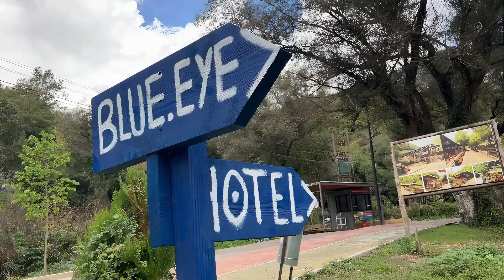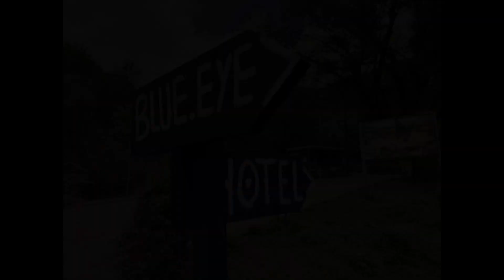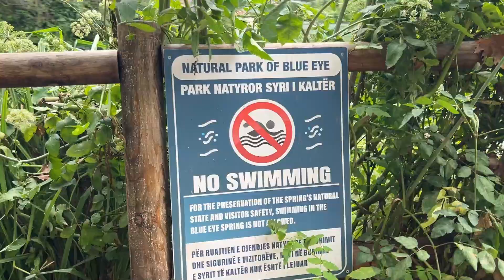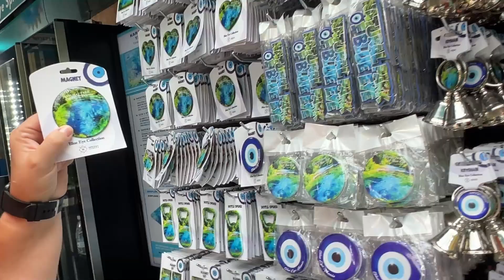ASL The Blue Eye Syri i Kalter Ksamil Saranda Albania Deep Underground Spring Water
Travel
Vacation
Fun
Globe Hopping
Countries
Husband and Wife
Nomads
Videos
KIds
Grandkids
Italy
United States
Renovation
Screen Saver